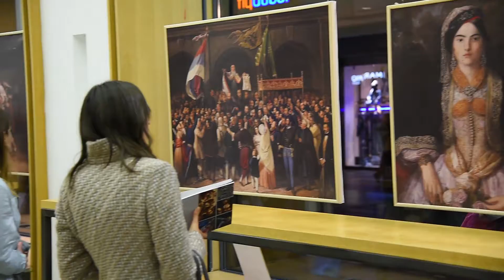Exhibition Opening At The French Institute